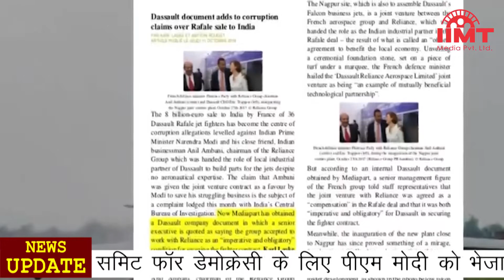News_Live 09-Nov-2021 IIMT_Media || देवेंद्र फडणवीस का नवाब मलिक पर बड़ा आरोप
देवेंद्र फडणवीस का नवाब मलिक पर बड़ा आरोप, कहा- मलिक का अंडरवर्ल्ड से सीधा संबंध
महाराष्ट्र के पूर्व मुख्यमंत्री व बीजेपी नेता देवेंद्र फडणवीस ने ठाकरे सरकार में मंत्री और एनसीपी नेता नवाब मलिक पर बड़े आरोप लगाए। फडणवीस ने कहा कि नवाब मलिक का अंडरवर्ल्ड से सीधा संबंध है। मुंबई के गुनहगारों से नवाब मलिक ने जमीन क्यों खरीदी। फडणवीस ने कहा कि टाडा के आरोपी की प्रॉपर्टी को बचाने के लिए ये डील हुई। क्या नवाब मलिक सरदार शाह वली को नहीं जानते। नवाब मलिक का अंडरवर्ल्ड के लोगों से लेन-देन है जो '93 के मुंबई बम धमाकों के मामले में दोषी ठहराए गए हैं। नवाब मलिक ने इस मामले के दोषियों से बाजार भाव से कम कीमत पर जमीन खरीदी। इससे पहले नवाब मलिक ने मुंबई के एनसीबी के जोनल डायरेक्टर समीर वानखेड़े और पूर्व सीएम देवेंद्र फडणवीस पर कई आरोप लगाए थे।

राफेल डील में कमीशन के दावे के बाद कांग्रेस-बीजेपी आमने-सामने, लगाए एक-दूसरे पर आरोप
राफेल डील पर फ्रांसीसी पत्रिका मीडियापार्ट की रिपोर्ट के बाद भारत में सियासत गरमा गई है। फ्रांसीसी पत्रिका ने दावा किया है कि राफेल डील के लिए दसॉ एविएशन ने 65 करोड़ रुपये कमीशन के रूप में सुशेन गुप्ता नाम के बिचौलिए को दिए हैं। पत्रिका के इस दावे के बाद बीजेपी और कांग्रेस आमने-सामने आ गए हैं। कांग्रेस ने इसे सबसे बड़ा रक्षा घोटाला बताया है तो बीजेपी ने कहा कि राहुल और प्रियंका वाड्रा ने कमीशनखोरी की है। वहीं, कांग्रेस नेता राहुल गांधी और महासचिव प्रियंका वाड्रा ने भी सरकार को घेरा है। दूसरी ओर बीजेपी प्रवक्ता संबित पात्रा ने कहा कि राहुल गांधी और प्रियंका वाड्रा ने कमीशनखोरी की है।

पहली बार रंगीन एक्स-रे आया सामने, कोविड संक्रमण के बाद फेफड़ों पर ज्यादा असर
कोरोना महामारी से दुनियाभर में 50.5 लाख लोगों की मौत हुई है और 25 करोड़ से ज्यादा लोग प्रभावित हुए हैं। कोरोना संक्रमण के बाद बड़ी संख्या में लोग ठीक भी हो गए हैं, लेकिन ये पूरी तरह से ठीक हो गए हों और उनके शरीर के सारे अंग कोविड से पहले की तरह काम कर रहे हैं ऐसा नहीं है। कोरोना संक्रमण के बाद शरीर में आए बदलावों का थ्रीडी रंगीन स्कैन करने पर पता चला कि इससे नसों में खून की सप्लाई रुकती है। खून में ऑक्सीजन सप्लाई करने वाली बारीक नसें और दूसरी नसें जो फेफड़ों के टिश्यू में खाद्य सामग्री पहुंचाती हैं अगर ये बाधित हो जाएं तो शरीर में ऑक्सीजन की कमी होने लगती है।

तमिलनाडु में भारी बारिश से हाल बेहाल, 5 लोगों की मौत, अभी और बारिश की आशंका
तमिलनाडु के अधिकतर हिस्सों में भारी बारिश से आम जनजीवन अस्त-व्यस्त हो गया है। बारिश के चलते हुए हादसों में पांच लोगों की मौत हो गई है और 538 झुग्गियां तबाह होने के साथ 4 घर पूरी तरह टूट गए हैं। राजधानी चेन्नई में कई घरों में पानी भर गया है। भारी बारिश से सड़कें नदियों की तरह दिखने लगी हैं। मौसम विभाग ने 10 और 11 नवंबर को भी तमिलनाडु और आंध्र प्रदेश के कुछ हिस्सों में भारी से बहुत भारी बारिश की संभावना जताई है यानि खतरा अभी टला नहीं है। इसे देखते हुए अधिकारियों ने लोगों को अलर्ट रहने के लिए कहा है।

बाइडन ने समिट फॉर डेमोक्रेसी के लिए पीएम मोदी को भेजा न्योता, कुछ संगठनों ने उठाए सवाल
अमेरिका में लोकतंत्र पर आयोजित होने वाले अपनी तरह के पहले वैश्विक सम्मेलन समिट फॉर डेमोक्रेसी में प्रधानमंत्री नरेंद्र मोदी समेत दुनिया भर के सौ से ज्यादा दिग्गज नेताओं को बुलाया गया है। सम्मेलन का आयोजन अमेरिकी राष्ट्रपति जो बाइडेन कर रहे हैं। इस सम्मेलन में दुनियाभर में लोकतांत्रिक मूल्यों और मानवाधिकारों के हनन पर चर्चा होनी है। इस बीच गैर सरकारी संस्था फ्रीडम हाउस की वाइस प्रेसीडेंट ऐनी बोयाजियान ने सवाल उठाते हुए कहा कि बिना लोकतांत्रिक प्रतिबद्धताओं के इस तरह का सम्मेलन अर्थहीन है। सम्मेलन में कुछ ऐसे नेताओं को बुलाया गया है जिनका अपना रिकॉर्ड संदिग्ध है।

चीन ने पाकिस्तान को सौंपा अत्याधुनिक युद्धपोत, भारत की बढ़ी चिंता
हिंद महासागर में भारत को घेरने की कोशिश कर रहा चीन लगातार पाकिस्तान को नए हथियार दे रहा है। चीन ने पाकिस्तान को अब टाइप-054 स्टील्थ युद्धपोत सौंपा है। यह युद्धपोत आसानी से रडार को चकमा दे सकता है। इसमें लंबी दूरी तक मार करने वाली मिसाइलें और एक मिनट में कई राउंड फायर करने में सक्षम अत्याधुनिक तोप भी लगी है। पाकिस्तान ने चीन के साथ टाइप-054 युद्धपोतों के लिए 2017 में डील की थी। इस डील के तहत पहला युद्धपोत पाकिस्तान को मिल गया है। चीन ने इस युद्धपोत के इंजन में भी काफी सुधार किया है।

बालीवुड एक्ट्रेस पूनम पांडे से मारपीट के आरोप में पति सैम बॉम्बे गिरफ्तार
एक्ट्रेस पूनम पांडे से मारपीट के आरोप में उनके पति सैम बॉम्बे को मुंबई पुलिस ने गिरफ्तार कर लिया है। पुलिस के अनुसार सैम की गिरफ्तारी उनकी पत्नी पूनम पांडे की शिकायत पर की गई है। पुलिस से शिकायत करने के बाद पूनम पांडे अस्पताल में एडमिट हो गई हैं। मुंबई पुलिस के अनुसार पूनम को सिर, आंखों और चेहरे पर गंभीर चोट आई है। पुलिस इस मामले की जांच की जा रही है। इससे पहले पिछले साल सितंबर में पूनम ने सैम पर धमकी देने का आरोप लगाया था। इस मामले में गोवा कोर्ट ने सैम को सशर्त जमानत दी थी।